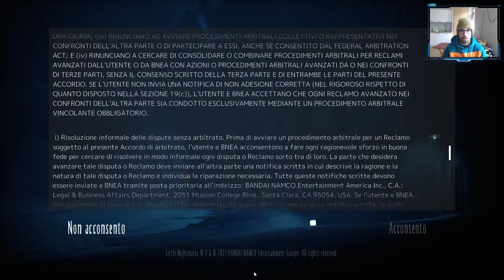GAMEPLAY DELLA DEMO DI LITTLE NIGHTMARES 2 🔥 Un film Pixar giocabile!!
Questo è il gameplay della demo di Little Nightmares 2, che potete trovare su Steam!
                      COSA USO PER GIOCARE E STREAMMARE
🎮 Webcam Logitech C920 HD (103 euro?!)
🎮 Mic Sfera Arozzi (37 euro versione bianca!)
🎮 Mouse Logitech G102 (27 euro)
🎮 Tastiera Logitech (slim) (21 euro)
🎮 Cuffiette Meliconi (8 euro)
🎮 Cuffie JBL (30 euro)
🎮 Led Govee (16 euro)